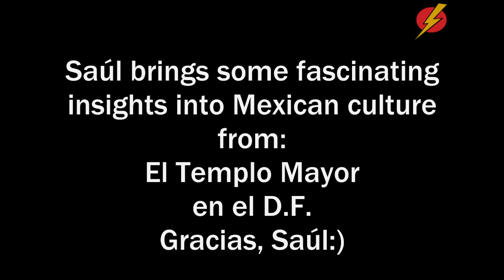México con Saúl El Templo mayor Mexico City LightSpeed Spanish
Interested in language coaching? Saúl is currently helping Intermediate and Advanced speakers with their Spanish. If you would like some language coaching with Saúl?